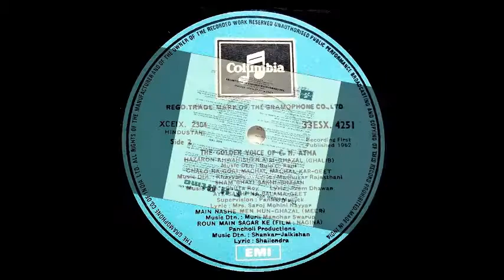Roin Main Sagar Ke - C. H. Atma - The Golden Voice of C H Atma LP - Film NAGINA (vinyl)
Lyrics - Shailendra.